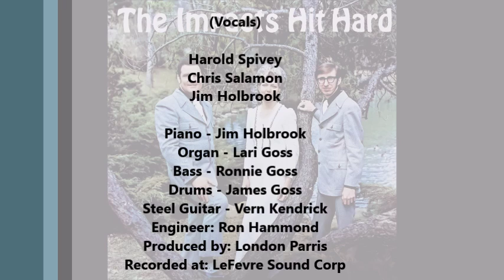Thank God I'm Free - The Impacts (Circa 1960s)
(Vocals)

Harold Spivey
Chris Salamon
Jim Holbrook

Piano - Jim Holbrook
Organ - Lari Goss
Bass - Ronnie Goss
Drums - James Goss
Steel Guitar - Vern Kendrick
Engineer: Ron Hammond
Produced by: London Parris
Recorded at: LeFevre Sound Corp